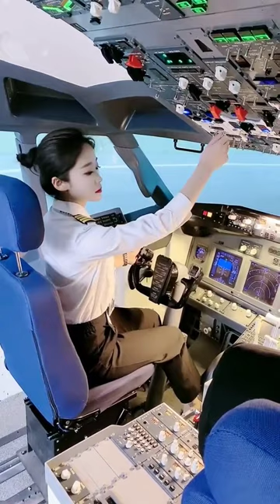lady pilot flight simulator | pilot training#pilot